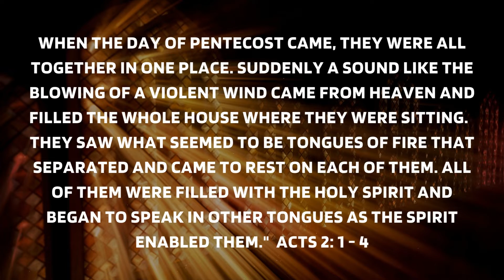Gateway's Daily Prayers - Acts 2: 1-4